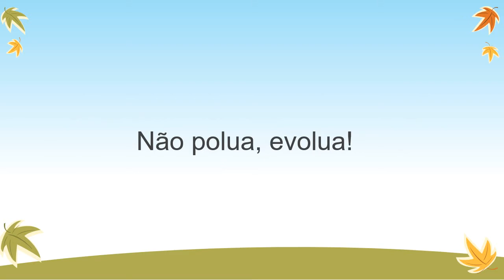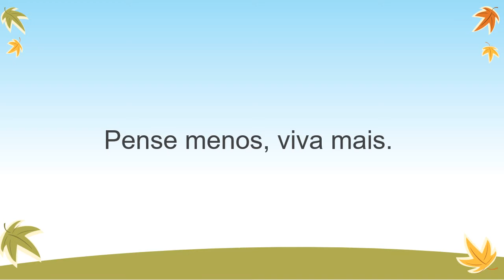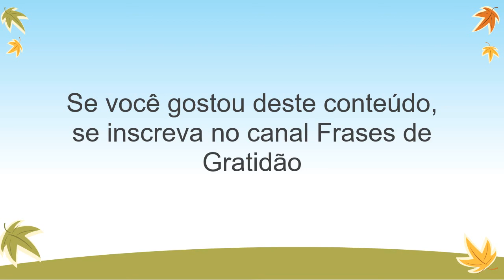Mensagem de Sabedoria de Vida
Veja neste vídeo incríveis frases de Sabedoria que são capazes de mudar sua vida.

🔰 Duas recomendações a você:

✔️ Pense & enriqueça

✔️ A força do poder da fé - Joseph Murphy (edição de bolso)

Ter sabedoria ao tomar qualquer decisão é muito importante para evitarmos machucar o próximo ou ferir a si mesmo com decisões erradas.

Saber refletir sobre as situações é muito importante para tomar as melhores decisões. Você se torna sábio a partir de muita reflexão sobre as coisas e pessoas.

E essa sabedoria só chega por completo quando deixamos qualquer julgamento de lado e nos dedicamos a acolher o próximo e entregar sempre o nosso melhor em forma de compreensão.

Vou disponibilizar as frases de sabedoria abaixo caso precise fazer uma animação, trabalho ou qualquer tipo de edição com frases:

- O dinheiro faz homens ricos, o conhecimento faz homens sábios e a humildade faz grandes homens.

- Seja humilde para admitir seus erros, inteligente para aprender com eles e maduro para corrigi-los.

- Corra o risco. Se der certo, felicidade. Se não, sabedoria.

- A dor faz você mais forte, o medo faz você mais corajoso e a paciência faz você mais sábio.

- A gente vive esperando que as coisas mudem, que as pessoas mudem. Até que um dia a gente muda e vê que nada mais precisa mudar.

- Para os erros, há perdão. Para os fracassos, chance. Para os amores impossíveis, tempo. Não deixe que a saudade sufoque, que a rotina acomode, e que o medo impeça de tentar.

- Ontem eu era inteligente, queria mudar o mundo. Hoje eu sou sábio, estou mudando a mim mesmo.

- A humildade é a parte mais bela da sabedoria.

- As pessoas mais felizes não tem o melhor de tudo, elas apenas fazem o melhor com tudo o que têm.

- O amor é a única loucura de um sábio e a única sabedoria de um tolo.

- Nunca tenha certeza de nada. A sabedoria começa com a dúvida.

- Pense menos, viva mais.

- Não polua, evolua!

- Desistir daquilo que não vale a pena não é fracasso, é sabedoria.

- Para adquirir conhecimento, é preciso estudar; mas para adquirir sabedoria, é preciso observar.

- Não há lugar para a sabedoria onde não há paciência.

- O silêncio é de ouro e muitas vezes é resposta.

- O fraco jamais perdoa: o perdão é uma das características do forte.

- Há pessoas que choram por saber que as rosas têm espinho. Há outras que sorriem por saber que os espinhos têm rosas!

- Feliz aquele que transfere o que sabe e aprende o que ensina.

- Saber não é o bastante; precisamos aplicar. Querer não é o bastante, precisamos fazer.

- Escuta e serás sábio. O começo da sabedoria é o silêncio.

- Levantar os outros faz você crescer!

- Quem olha para fora, sonha. Quem olha para dentro, desperta.